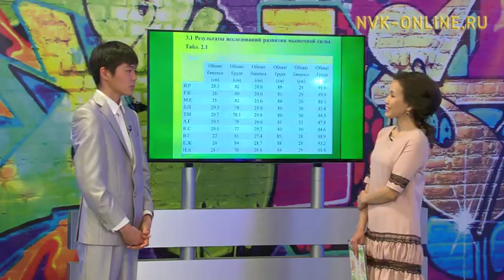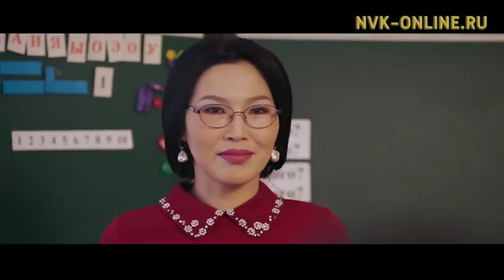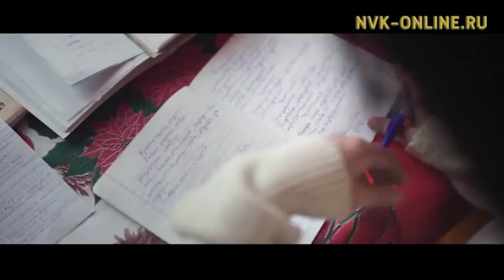Хоруолугу иитэр төһө барыстааҕый? Оҕуруот буорун тупсарарга саҥа ньыма. Сандал саас (12.05.2017)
Хоруолугу иитэр төһө барыыстааҕый. Оҕуруот буорун тупсарарга саҥа ньыманы айдылар. Сандал саас (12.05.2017)
Официальный сайт NVK-ONLINE.RU -  "Сандал саас" биэриигэ П.И. Кочнев аатынан Тулагы агро-оскуолатын үөрэнээччилэрин Мила уонна Рома Прибылыхтары, Руслан Игнатьевы кытта кэпсэтэллэр. Ону таһынан оҕуруот буорун тупсарарга саҥа ньыманы булбут Николай Баишевы кытта билсэллэр. Биэрии түмүгэр Намыына сабыс-саҥа клибын көрүөххүт.